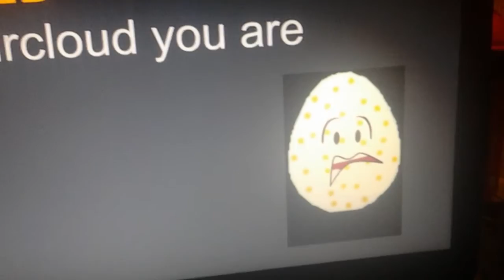Congrats Jacob Faircloud